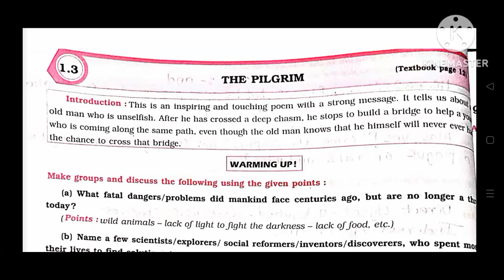1.3 The pilgrim / 1.4 Revathis musical plant workbook answers class 8